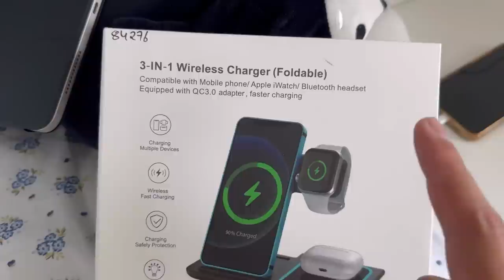Sunny Ne Challenge Krdia 😂 Kon Jitega?